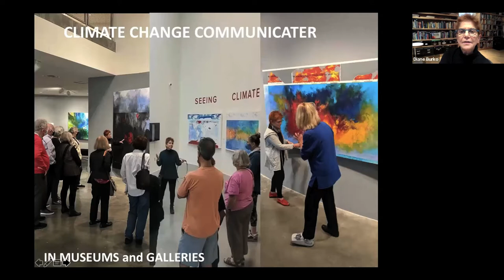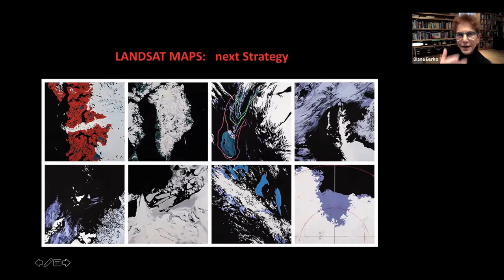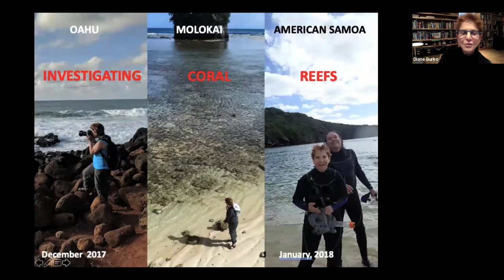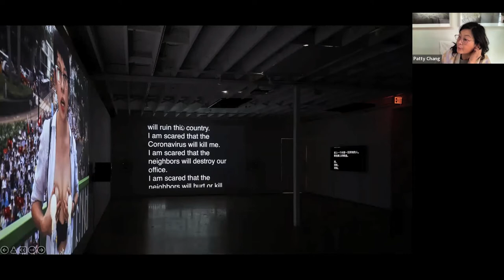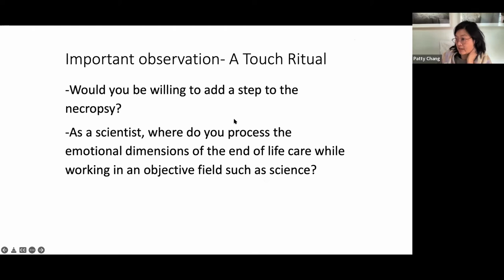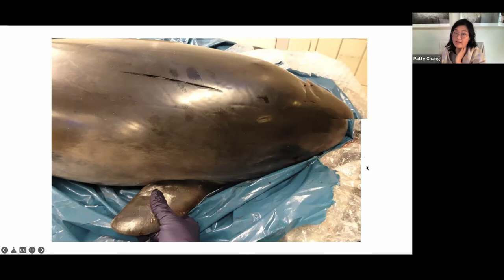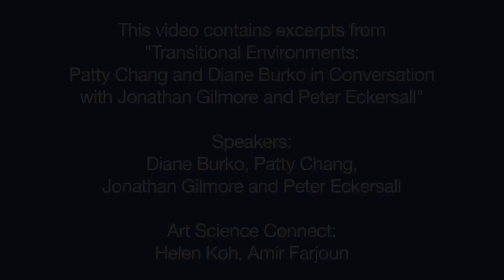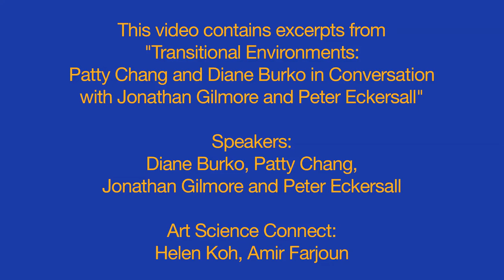Transitional Landscapes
Artists Diane Burko and Patty Chang join GC professors Jonathan Gilmore and Peter Eckersall to consider art’s possibilities and strategies of engagement with climate science, geology, and meteorology.

In our time, environments are remade, exploited, terraformed, and subjected to massive forces of extreme weather. Our landscapes — the fauna and flora, as well as the geo-scene of mountains, sea, forests, and glaciers — are all set in a constant state of transition. Some impacts of this transition are felt and seen everywhere. But others abide by nonhuman measures of deep time and slow transitions. They come into our focus only intermittently, such as when an ice shelf collapses into the ocean.